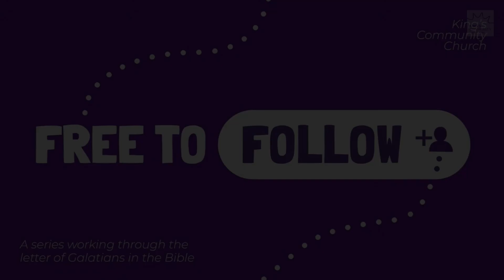Free to Follow - Freedom in Christ (3/3/24) City Centre, Mile Cross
Watch again as Toby Skipper shows from Galatians 2:1-10 how Paul reacted to others around the Galatian Church trying to persuade the church to add things - "Jesus Plus" - to be justified or saved.